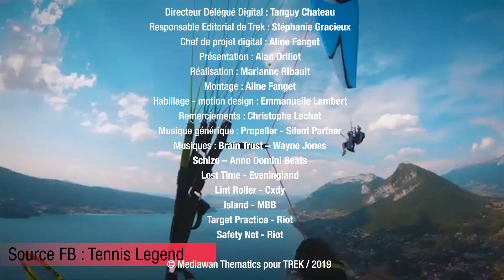François d'Haene, Xavier Thévenard & Courtney Dauwalter, patrons de l'ultra-trail - LE ZAP - Trek TV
Au programme du Zap cette semaine :
💪 François D'haene et Courtney Dauwalter, en patron sur le MIUT - Madeira Island Ultra Trail
🙌 Xavier Thevenard, champion au Mont Fuji, aidé par Benoit Girondel
😂 Le moment Kai Lenny de la semaine
🤔 Le retour du GOAT Kelly Slater ?

Trek est la 1ère chaîne dédiée aux sports outdoor: VTT, trail, escalade, ski, alpinisme, surf, sports extrêmes… Une montée d’adrénaline quotidienne avec des programmes incarnés et des images époustouflantes. Trek n’a qu’une ambition : vous offrir une programmation vertigineuse ! En plein cœur de la nature, repoussez vos limites en défiant les éléments et tutoyez les plus grands exploits jamais réalisés par l’homme.